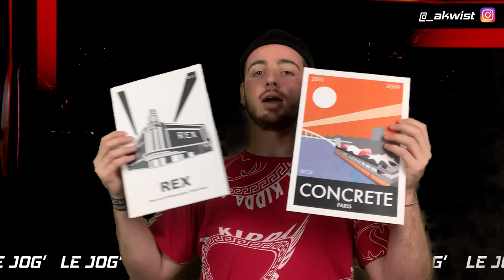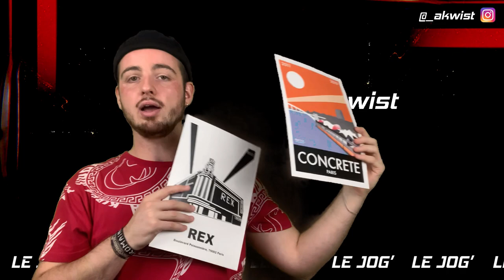Le Jog' #12 - Le Revier Südost dans la sauce, Jeff Mills en mode jazz, Metaraph chez BPitch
Le Jog' épisode 12

0:00​ Intro
0:24 Récap
5:07 Concours
5:56 Releases
9:25 News
11:25 Events
12:52 Podcast
14:37 Outro